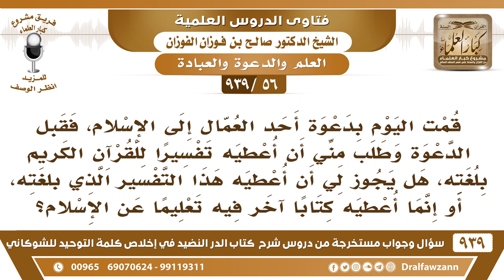[56 -939] إذا دعوت أحد العمال إلى الإسلام فهل يجوز أن أعطيه ترجمة للقرآن بلغته؟ - الشيخ صالح الفوزان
-[56 -939] السؤال: قمت اليوم بدعوة أحد العمال إلى الإسلام، فقبل الدعوة وطلب مني أن أعطيه تفسيرا للقرآن الكريم بلغته، هل يجوز لي أن أعطيه هذا التفسير الذي بلغته، أو إنما أعطيه كتابا آخر فيه تعليما عن الإسلام ؟
الجواب: لا، هم ترجموا معاني القرآن الكريم ترجموها وأرسلوها إلى الدعاة في الخارج ليعطوها من يرغب من الكفار؛ لأجل أن يعرف معاني القرآن، أما نفس القرآن فلا يترجم ولا يجوز ولا يمكن أيضًا، لكن ترجمة معانيه تفسيره لا بأس، تعطيه ترجمة التفسير، يسمى ترجمة معاني القرآن الكريم، ولا يقال ترجمة القرآن الكريم، وهذا يوزع الآن ترجمة معاني القرآن توزع الآن في مكاتب التعاون وفي المراكز الإسلامية ومن مجمع المصحف ومن رابطة العالم الإسلامي توزع ترجمة معاني القرآن الكريم، احصل على نسخة وأعطها إياها.
للاشتراك في قناة الشيخ صالح الفوزان

للاستفسار والإقتراحات والدعم
رئيس الفريق
لمشروع كبار العلماء